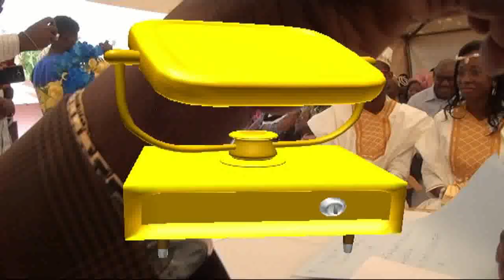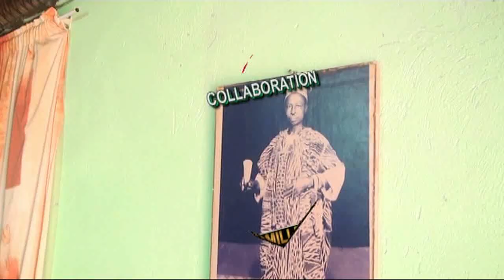SANDRINE & LEVY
Noces